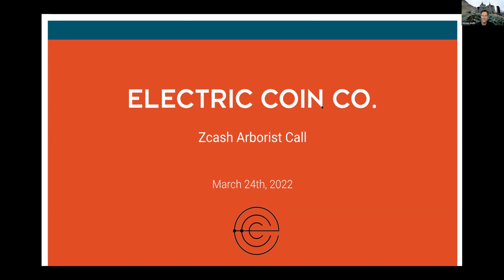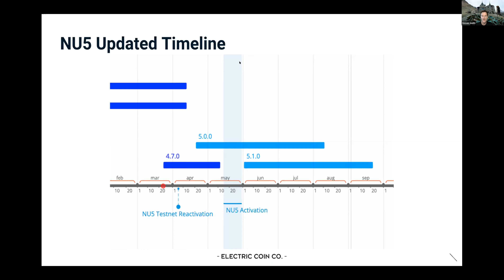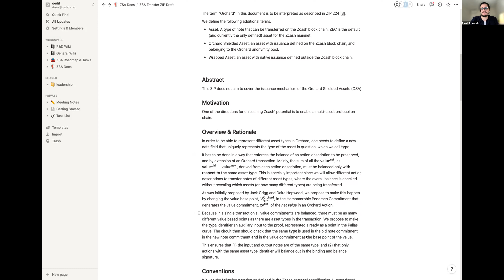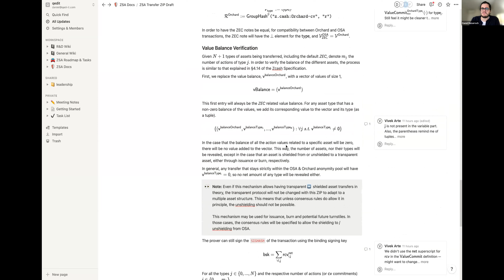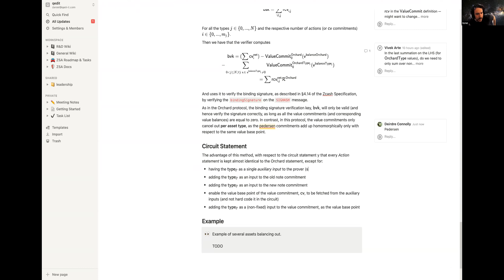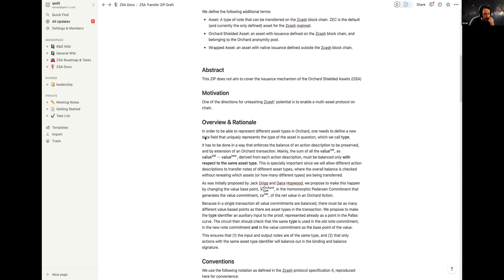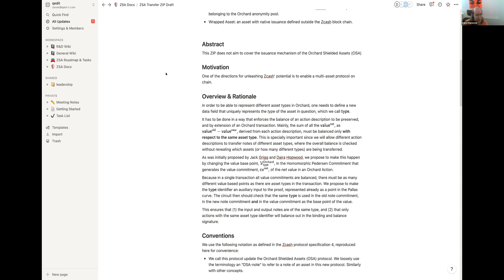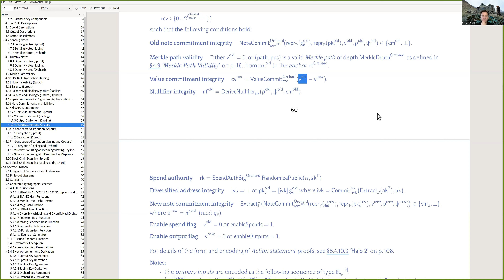Zcash Arborist Call - 24 March 2022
A bi-weekly protocol development meeting focused on tracking upcoming deployment logistics, consensus node implementation issues, and protocol research. This week's call also includes further discussion about Zebrad, Zcashd, a NU5 timeline update, an EQ Labs Ziggurat follow up and more.